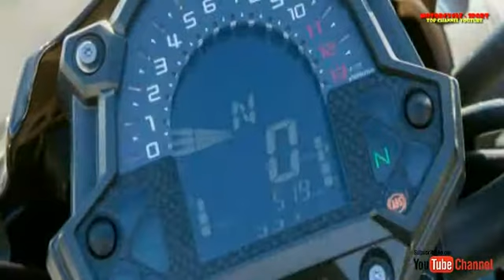2018 Kawasaki Z900 Long Term Review-Motorcycle-sport!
2018 Kawasaki Z900 Long Term Review-Motorcycle-sport! Motorcycle is a youtube channel which discusses both the motorbike motorcycle road rage, motorcycle stunts, motorcycle drifting and also discuss what information the latest type of motor current, for more details, please refer to the following channels